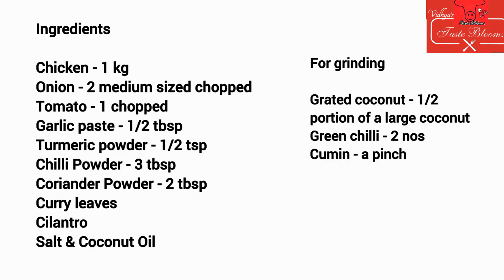Chicken curry without garam masala | ഗരംമസാല ഇല്ലാത്ത തേങ്ങ അരച്ച കിടിലൻ രുചിയുള്ള ചിക്കൻ കറി😋😋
Dear friends,

Ingredients

Garlic crushed /paste - 1/2 tbsp
Curry leaves
Cilantro
Salt to taste & Coconut Oil

For Grinding

Grated Coconut - 1/2 portion of a large coconut
Green chilli - 2 nos
Cumin seeds - a pinch (1/4 tsp)

Adjust spiciness to your taste